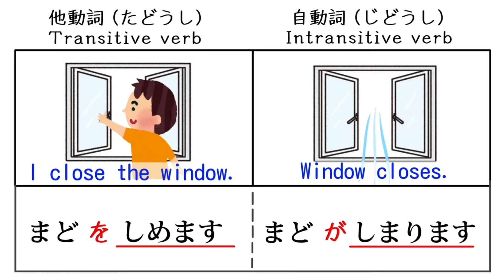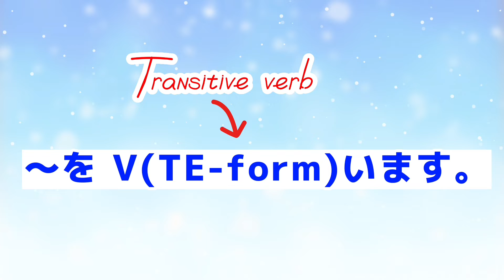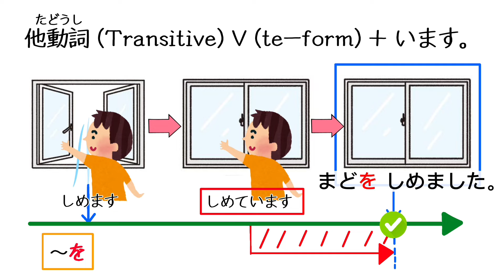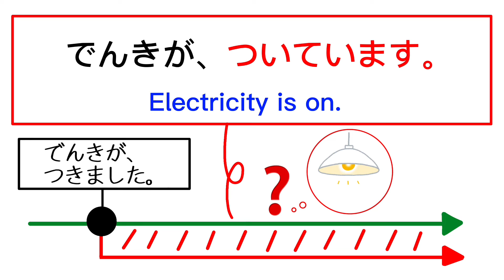みんなの日本語 29課#2｜Minna no Nihongo2 ｜NがV(TE-form)います。｜自動詞(じどうし)｜Intransitive verb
みんなの日本語 29課#2｜Minna no Nihongo2

Minna no Nihongo2 Lesson29-2

★schedule★

Nが V(TE-form)ています。

expresses the state which results as a coesequence of the action expressed by the verb.

review▼

みんなの日本語28-2 V(TE-form)ています。

If you have not yet seen these videos, please watch it here first.

【おすすめvideo.】

みんなの日本語 27-1

動画が早い時は、止めながら見てください。
If you feel the video is fast, stop it.

My lessons are based from the Minna no nihongo textbook.
Before studying this textbook I recommend memorize Hiragana first.
After you learn Hiragana, You can more understand this video smoothly.

みんなの日本語1 第12課 まとめ 練習問題